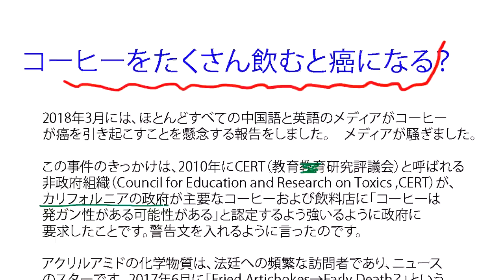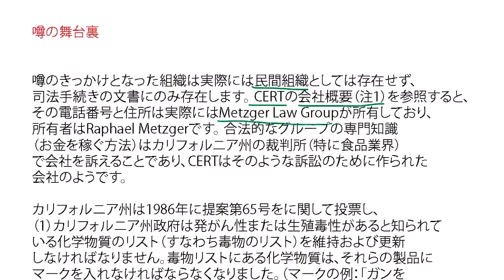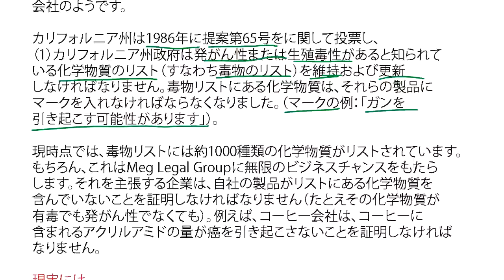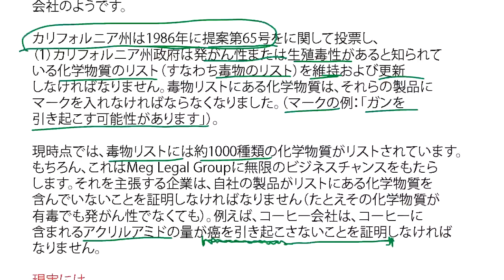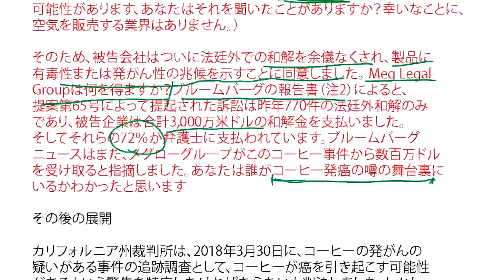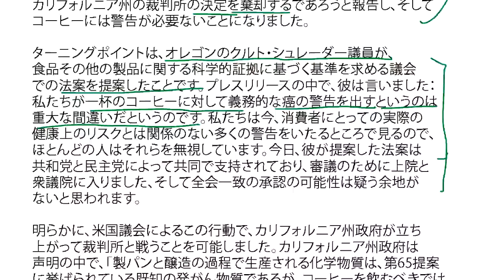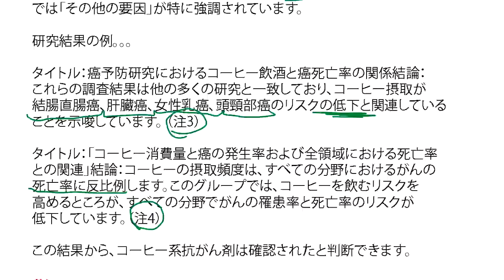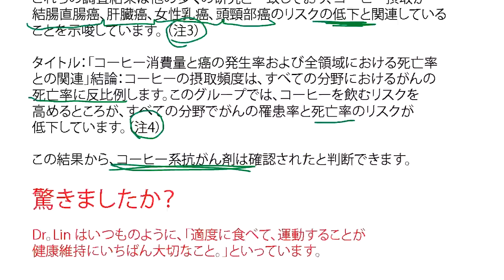コーヒーで癌になるのか？ 驚くべき事実！ UCサンフランシスコのリン博士の科学的なお話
リン博士から。説明の中にある情報の原文を読みたい方は
注1：401 E Ocean Blvd., Ste. 800, Long Beach, California 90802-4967，1-877-TOX-TORT

注3：Associations of Coffee Drinking and Cancer Mortality in the Cancer Prevention Study-II，

注4：Association between coffee consumption and all-sites cancer incidence and mortality，